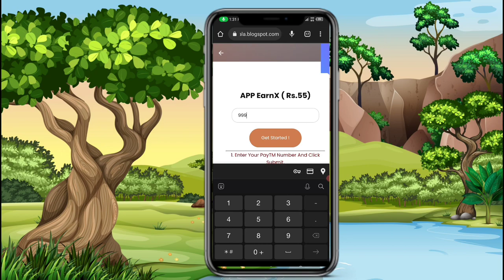🤑Today New Campaign Loot Offer 55₹ Instant Paytm Cash || Tasks💰Campaign BUG|| New Paytm app